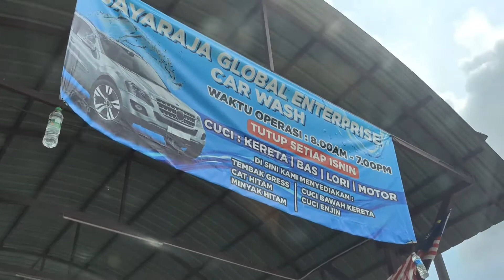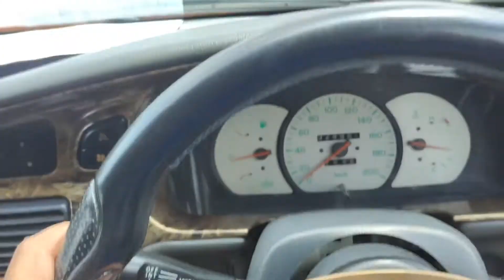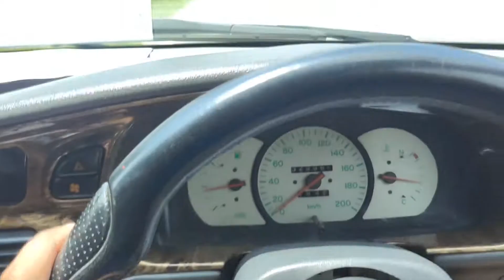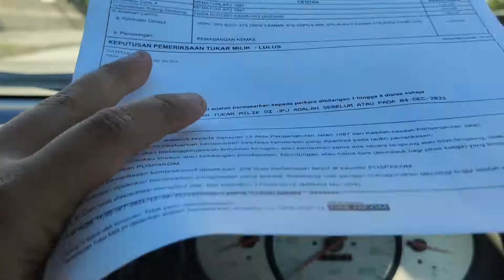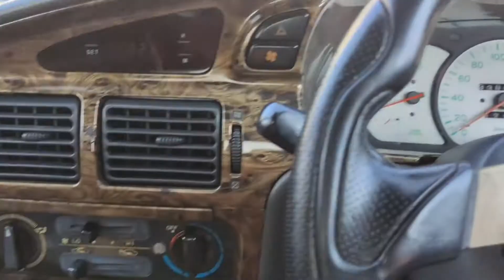Bye Bye Wira Aeroback Paling Banyak Berjasa 😢